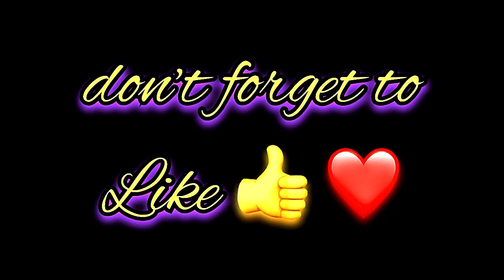Tyrelle Name Signature Calligraphy Status | How to Draw, Cursive Calligraphy with Cut Marker